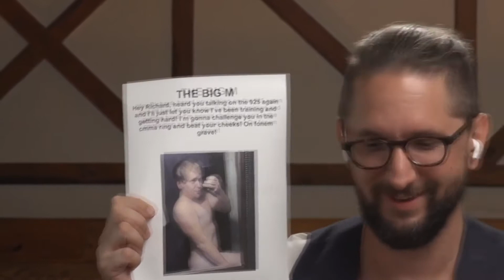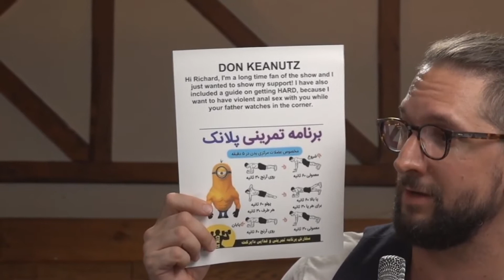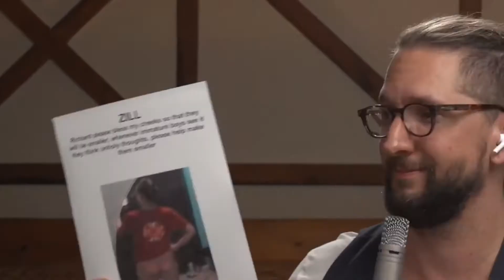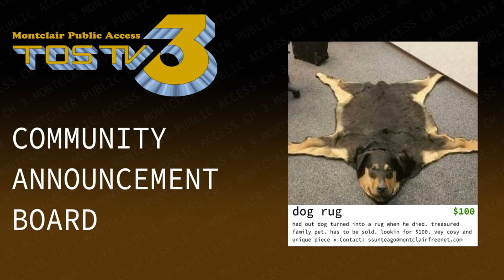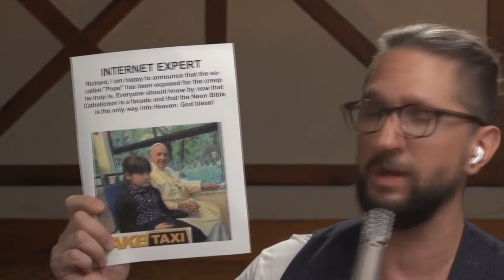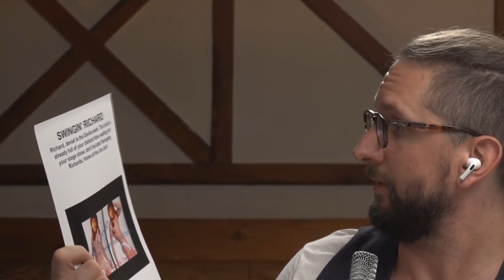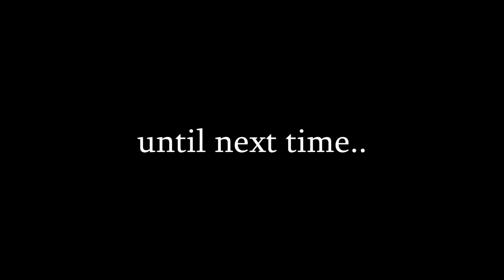THE ARK HIGHLIGHTS: Richard the Vest-wearing Lesbian? (July 25 2020, Part 2)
Richard's Father the absolute saint has joined us, and he has some interesting words on Richards wardrobe choices.

I'm fast. Some would say, a bit too fast...

A bit about this channel: I'll be somewhat unofficially taking over for the busy 'cooljunkproductions' as he takes a break from making Ark compilations. I'll be covering old Jesus Chatline content, as well as old Ark content, so you can watch the highlights if you don't have the time to witness Richard's beautiful show.

This is a compilation of some of the funniest moments from The Ark, by 'Richard Burnish'.

Jesus didn't tap out, and neither will Richard.